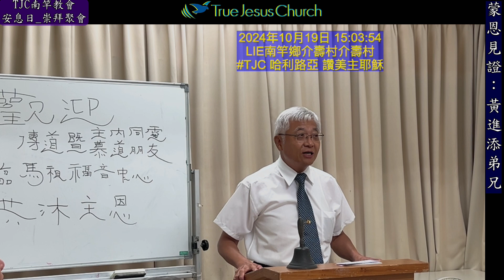TJC南竿祈禱所_蒙恩見證：黃進添弟兄 2024.10.19 安息日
☆_（新譯本聖經）_國語_舊約、新約_有聲聖經_(2023.06~2024.01完成)